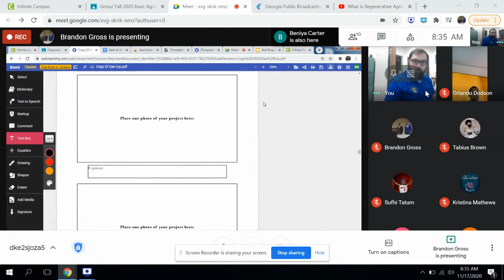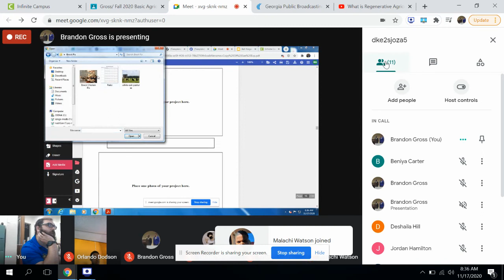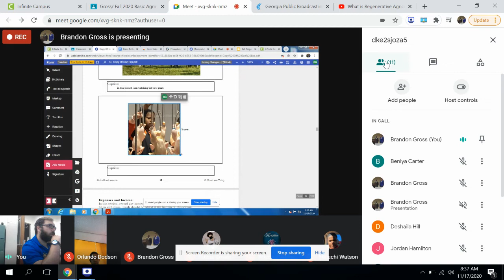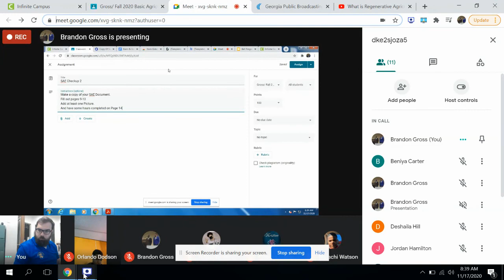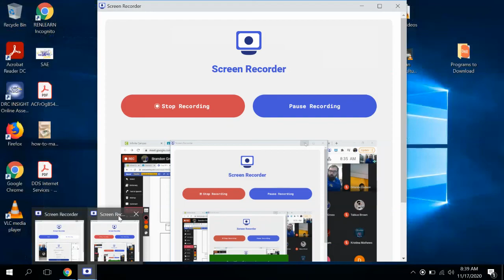How to Insert a Pic on Kami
Just as the Title Says. Inserting a Picture on Kami